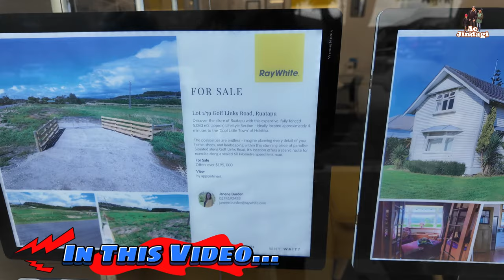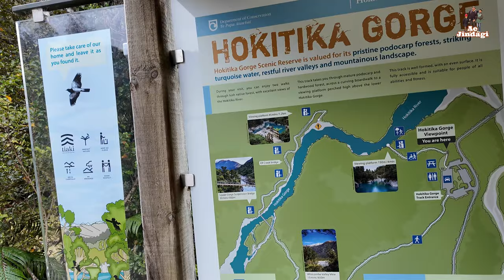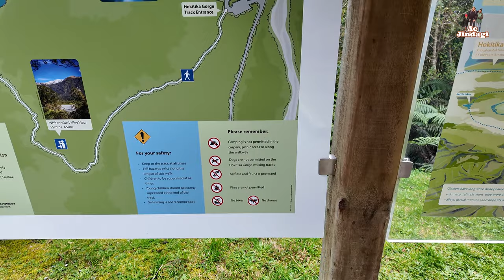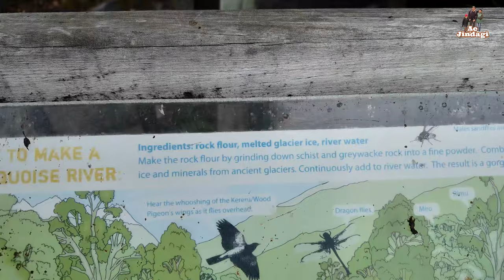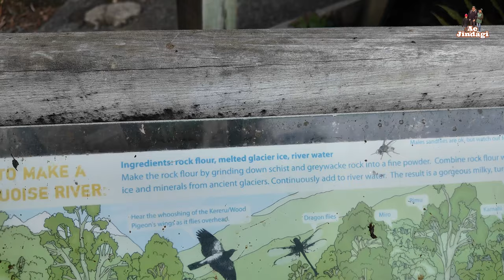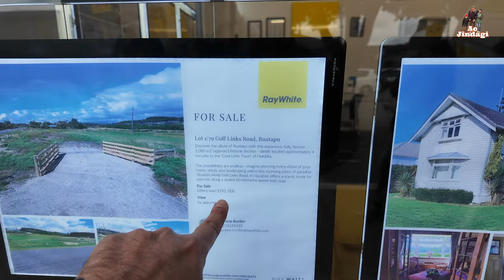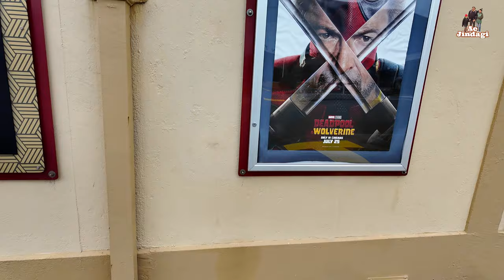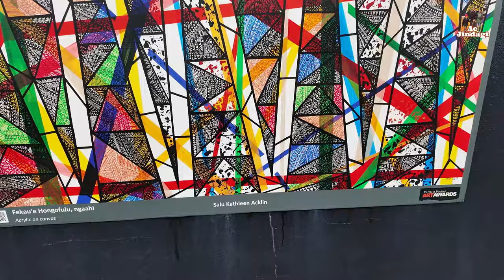Kya yeh sach hai? cheap Property prices? Indian Family at Hokitika Gorge and Hokitika city, Ep. 13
Indian family discovering Hokitika Gorge and Hokitika City: An Enchanting Journey

Hokitika Gorge
Step into a world of breathtaking natural beauty at Hokitika Gorge, one of New Zealand’s hidden gems. Nestled amidst lush native forest, this stunning location features the Hokitika River, renowned for its striking turquoise-blue waters. The river’s vibrant color, caused by glacial flour, contrasts beautifully with the surrounding greenery. Families can enjoy a gentle stroll along the well-maintained paths and suspension bridge that offer panoramic views of the gorge. The area is perfect for a serene picnic, and you might even spot local wildlife like New Zealand's native birds.

Hokitika City
A short drive from the gorge brings you to Hokitika City, a charming town with a rich heritage and a warm, welcoming atmosphere. Known for its vibrant arts scene and friendly locals, Hokitika offers a delightful blend of cultural experiences and natural beauty. Explore the local shops, where you can find unique jade carvings, handmade crafts, and other souvenirs that reflect New Zealand's Maori heritage. Don’t miss out on the delicious local cuisine, which includes fresh seafood and delightful cafes that cater to a variety of tastes. The town also boasts a picturesque coastline with beautiful sunsets, perfect for a relaxing end to your day.

Whether you’re marveling at the gorge’s natural splendor or exploring the charming streets of Hokitika City, this destination promises an unforgettable experience for the whole family. we have subway at lunch and also showing property prices in hokitika.